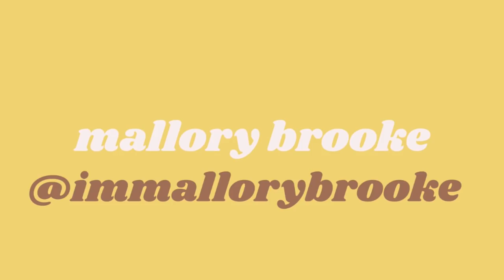5 NEW RELEASE PRODUCTS THAT BECAME MY MAKEUP ESSENTIALS - I use these every time I wear makeup!!!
HAPPY Fifteen-ish Minute Friday Mal Pals and New Pals! Today I'm sharing my 5 new favorite products that are new release BUT ALSO have become my makeup essentials. I use these five products every time I wear makeup lately! I can't stop myself, they are so good, and I can't remember the last time I enjoyed newly released products this much!!!

➕PRODUCTS MENTIONED➕
@em.cosmetics So Soft Bronzer Summer
Tom Ford Shade and Illuminate 01
Em Cosmetics So Soft Blush Bitten
Laura Mercier Light Catcher Powder Celestial Light
@LauraMercierCosmetics Powder Brush
Hourglass Arch Brow Pencil
@hourglasscosmetics Caution Mascara
@RareBeauty Perfect Strokes Mascara

Other Makeup I’m Wearing:
Primer: (been loving this lately) Laura Mercier Illuminating Primer
Foundation: Laura Mercier Flawless Lumiere Foundation 2W1.5
Concealer: Make Up For Ever Ultra HD Self Setting Concealer 30
Highlight (over the miracle balm) Ilia DayLite Highlighting Powder Decades
Eyeshadow: Natasha Denona Mini Gold Palette + Huda Beauty Khaki Haze Palette
Lip Liner: MAC Lip Pencil Soar
Lipstick: Charlotte Tilbury KISSING Lipstick Stoned Rose

Hoops: Twisted Hoops

My Nails:
Nails: Yellow- Sun Sea and Sand in My Pants
Green- Rated Pea G
Orange- Suzi Needs A Loch Smith

About me, Mallory...I'm Mallory Brooke.
I live in Houston (but you may know me from Seattle, Anchorage, or my hometown of Huntsville, Alabama). I've been producing content here on YouTube for 7 years; mostly beauty tutorials & reviews, lifestyle vlogs, and wellness content. You can also catch me putting my face on and working out on Instagram, find me ranting about bad movies and other pop culture on twitter, or tune in to me discussing everything under the sun on my podcast "I'm Fine with Mallory Brooke".

You probably didn't see me on season one of Kim Kardashian's show Glam Masters, where I got to work with Mario Dedivanovic, Kandee Johnson, Laverne Cox, and Zanna Roberts Rassi.

As a full time influencer I receive lots of products for review. Whether the products are gifted or part of a paid-partnership, I only share them when they are good enough to put my name behind.
My opinions are always honest and my own. I always fully disclose paid-partnerships in accordance to FTC guidelines.